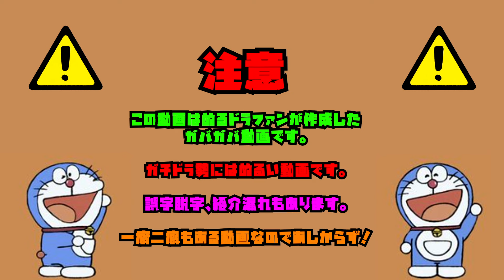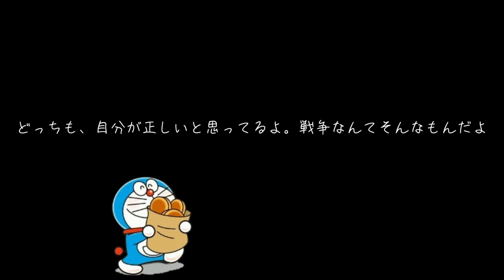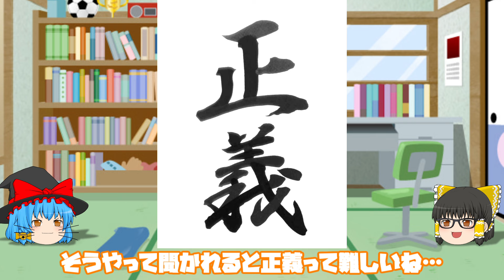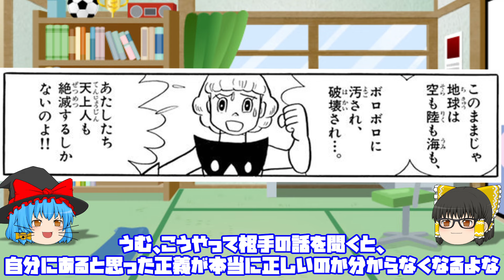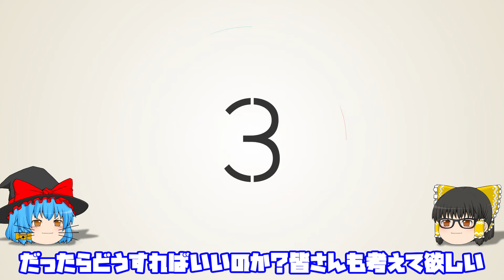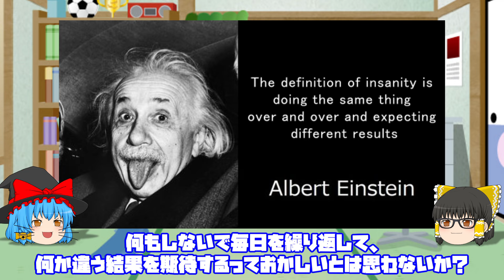ドラえもんの台詞から考える正義とは【ドラえもん雑学】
秋山 まりあ/KADOKAWA/コミック版 100%自分原因説

【概要】
ドラえもんの台詞には名言と呼ばれるものがいくつもある、そんな名言を紐解いてうｐ主なりの解釈してみました！

0:00　　intro
0:07　　OP
0:58　　本編開始：前提条件
1:49　　名言その１
2:37　　正義とは
3:08　　└立場による正義
4:20　　└時代・立場による正義
4:52　　身近なトラブル
6:00　　原因自分論
7:44　　└原作者/偉人も同じような事を言っている
8:28　　ドラえもんの言葉から学ぶ事
10:11　  編集後記

当チャンネルは皆さんにドラえもん楽しんで頂く事を目的としており、著作権や肖像権等の侵害を目的としたチャンネルではございません。
※著作者の本人以外からの削除申請は承りませんので、ご承知下さい。 ※Amazonのアソシエイトとして、ゆっくりドラちゃんねるは適格販売により収入を得ています。